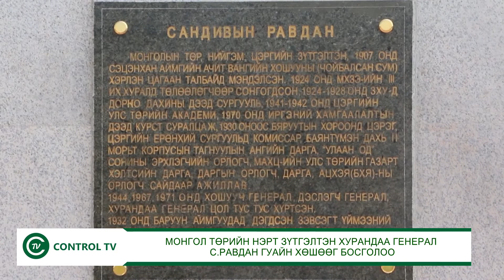Hurandaa general S.Ravdan guain hushuug bosgoloo